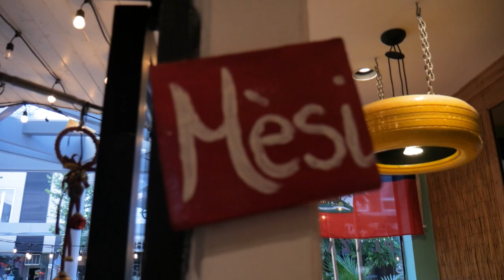Fréquenter des hommes MARIÉS, Vaudousime et les critères de Rosalvo et Windy | DAEDS #256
Restaurant pittoresque spécialisé dans la cuisine créole haïtienne traditionnelle sur la Plaza St-Hubert.

Cette semaine, avec ma co-host invitée Chef Drii, on reçoit Rosalvo et Windy! On découvre ce qui ancre Rosalvo en tant que célébrité et les qualités à avoir pour être sa petite amie. On explore la numérologie et le vaudouisme, ainsi que la question controversée de fréquenter des hommes mariés. De plus, on se demande ce qu'est réellement le contentement. Enfin, on explore les différentes sensations que le corps peut ressentir.

Intro - 0:00
Début - 0:21
Shoot ton shot - 2:10
Courrier du coeur - 3:46
Confessions anonymes - 15:59
Questions Bazars - 31:32
Fin - 2:03:45

Suivre J.u.D.